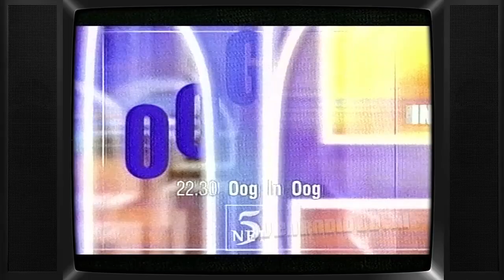TV: NET5 - Programma's Morgen, Reclameblok, Even Geduld AUB (19991027) (interferentiestrepen)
NET5 programma overzicht morgen, reclameblok en 'Even Geduld AUB'. Uitgezonden op 27 oktober 1999.